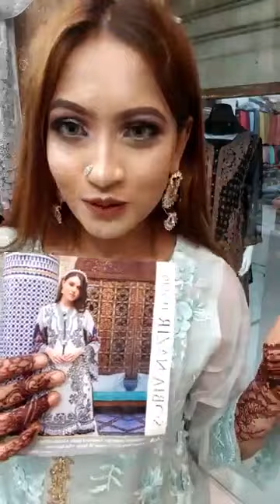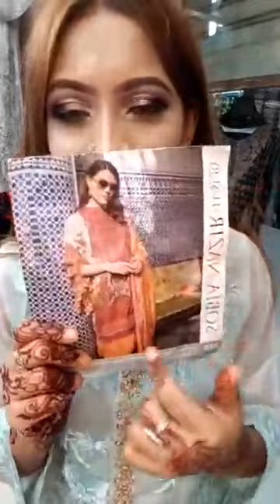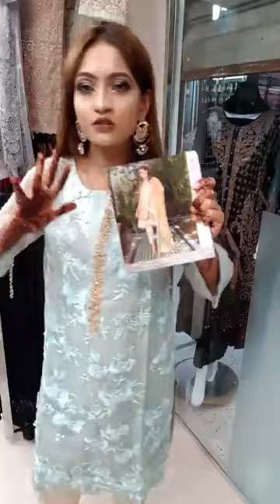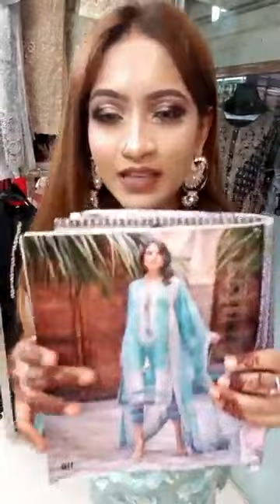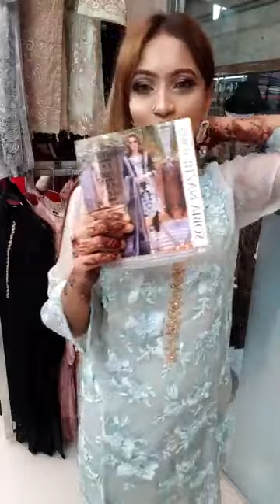Sobia Nazir Eid latest collection with Afrin Anis Rahman Range Tk. 6000